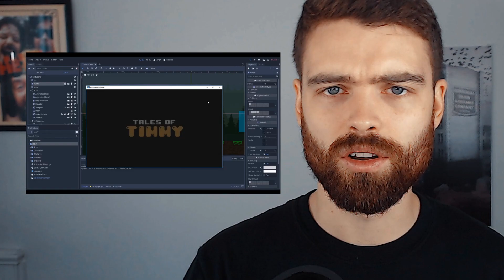01 - Projet jeu d'horreur à l'ancienne. - Il est temps de reprendre sa croix.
J'annonce un nouveau projet de jeu qui va te faire flipper à l'ancienne.

Si vous êtes un cryptonaute, j'accepte les dons.
Bitcoin: bc1quc93cu4z7pjagzuhtr8pqu8gmv70cjk4wfvzcr
Ethereum: 0xB20Fdb3F88A3B5757Ed59182e88d614D13cd8937

Peace out.